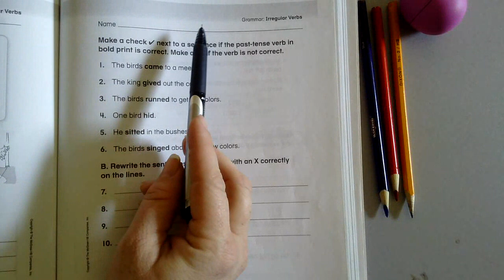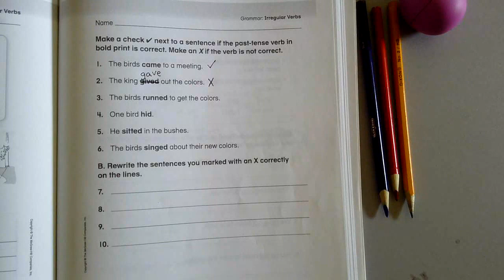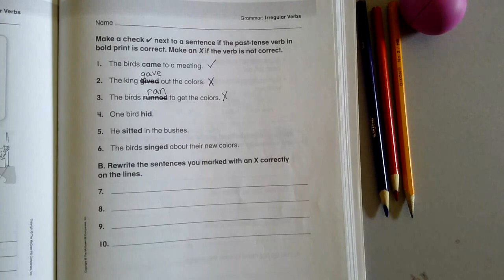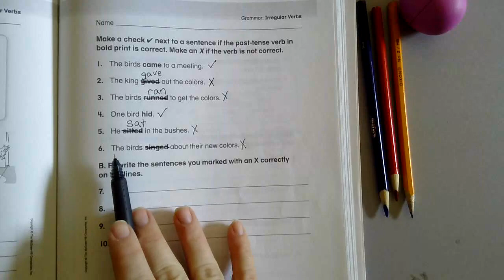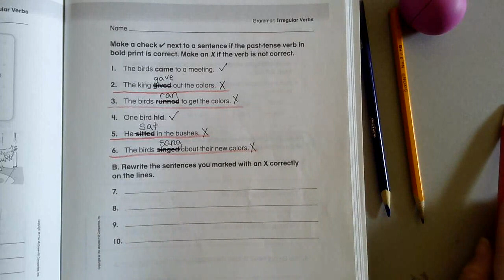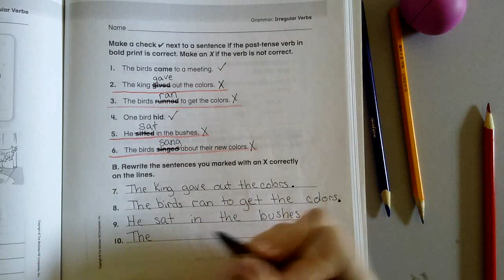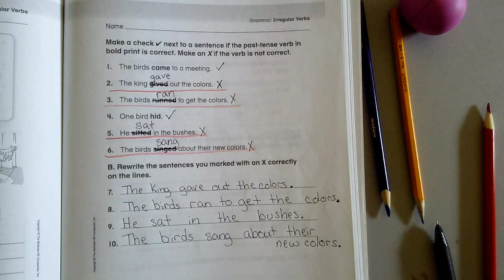Irregular Verbs | Page 95 Wonders Grammar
2nd grade grammar
Wonders page 95
Irregular Verbs